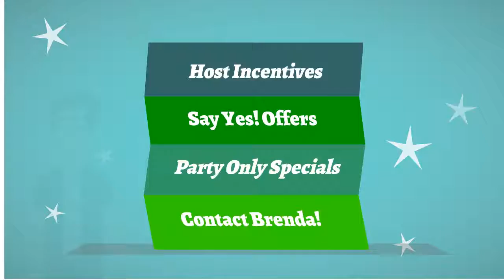Tupperware's Mid January Flyer is packedfull of great offers! Call Brenda Lilly Today!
The Mid January Flyer has some great incentives for hosts and an awesome sale price on the Microwave Pressure Cooker.